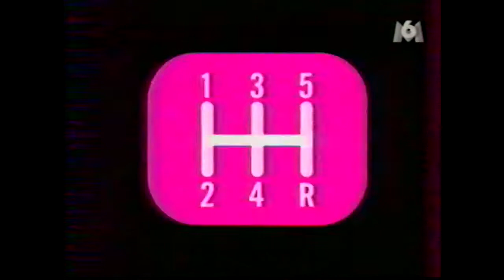M6 - 4 Septembre 2005 - Pubs